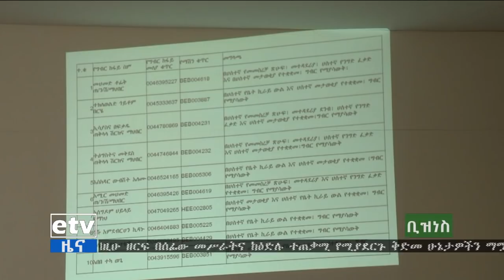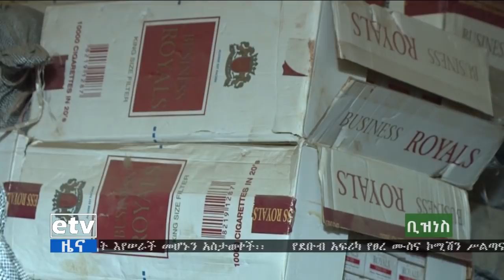EBCኢቲቪ የቀን7 ሰዓት ቢዝነስ ዜና…ህዳር 01/2011 ዓ.ም